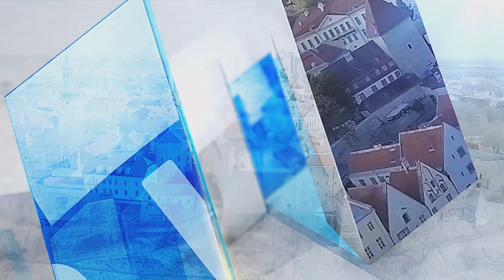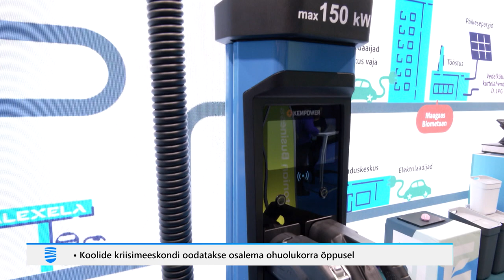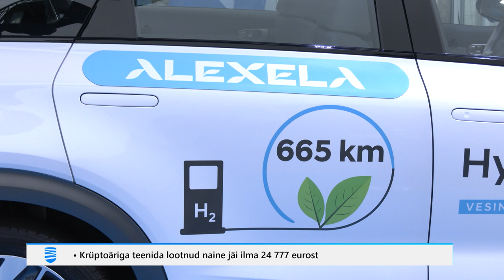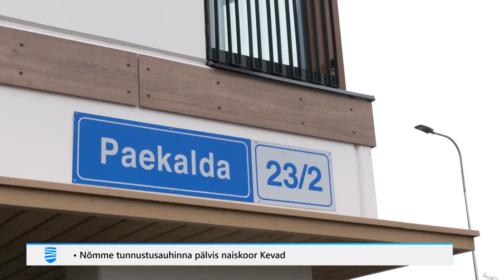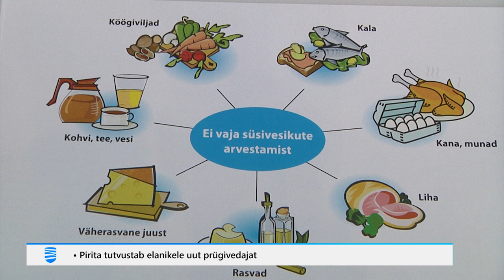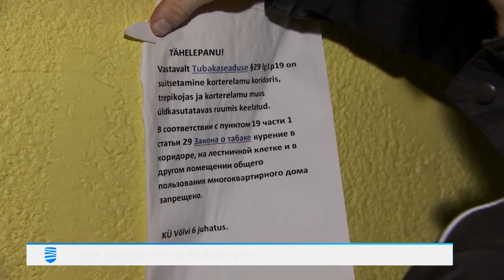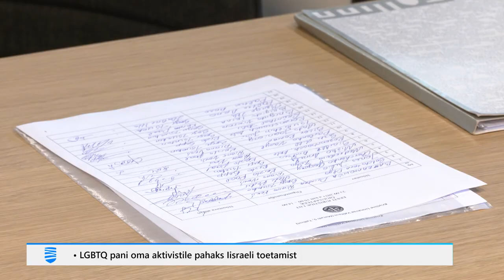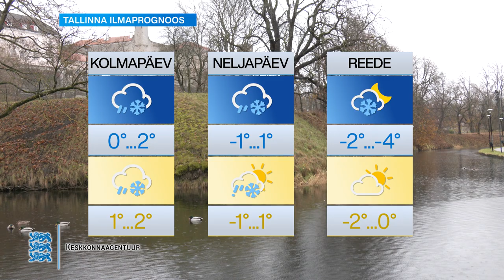14.11.2023 - Tallinna uudised